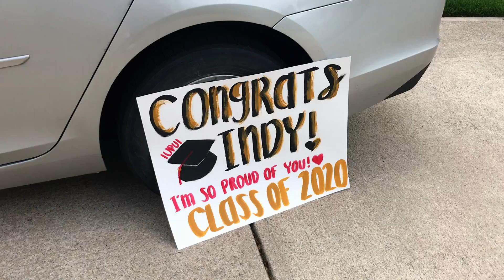My Life In A Year: 2020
Only 11 months into 2021 and I'm uploading my 2020 recap video lolz Honestly 2020 was a more monumental year for me looking back at it. To say I had the highest of highs and the lowest of lows is my 202 in one sentence. Here's to learning from the past year and going back to my roots and creating more.

Some of my favorite moments from 2020:
-Indy Urban to Indy Open
-Appa!
-Graduating from IUPUI in CIT & Information Security
-Moving Out of My Parents House
-The Indy Project
-Red River Gorge
-Teaching for Xiphos & Purpose Dance Academy Intensive
-Started my 1st Full Time Job
-And lastly, as always, her 😊

Here's to 2020s!